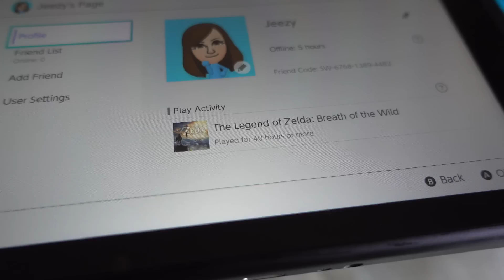THE BIRTHDAY GIRL!